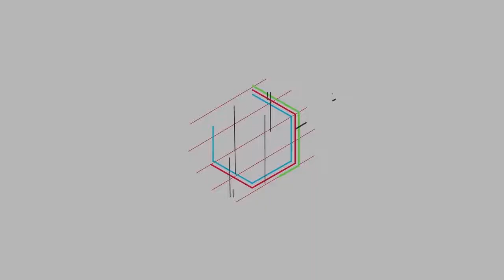男生哪個部位讓女生很喜歡？姑娘回复沒避諱，有啥說啥沒顧忌